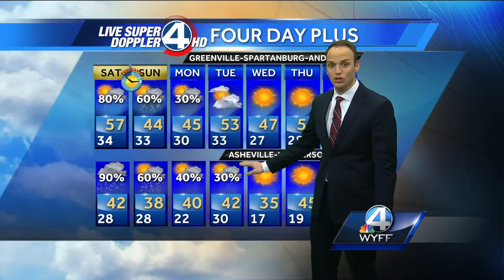Chris Justus's Complete Forecast